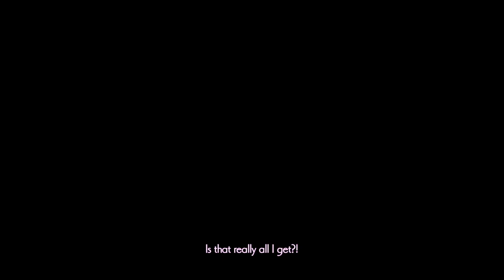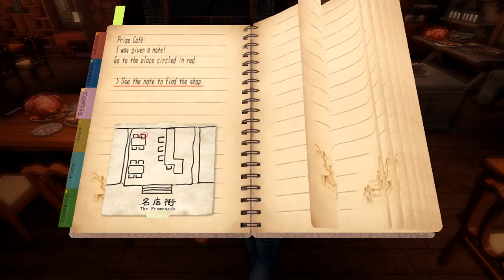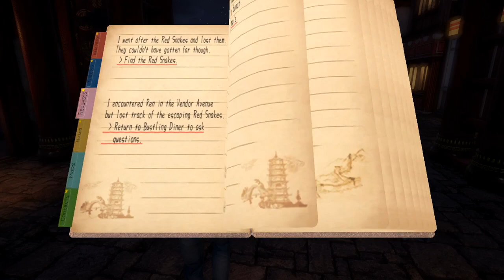Let's Play Shenmue 3 - Part 43 - He's Back!